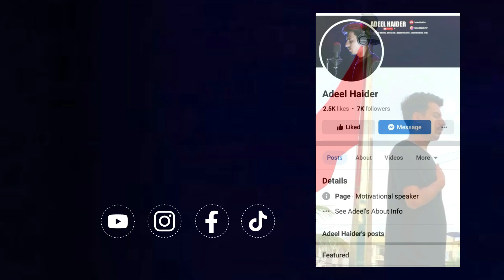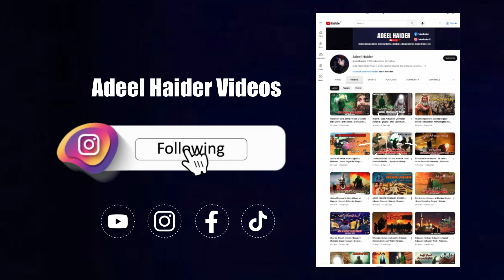Mojza Hazrat Ali | Imam Ali ka Pani par Chalna | Hazrat Ali ka Waqia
Walking on Water Miracle

hazrat ali ka mojza
mojza mola ali in urdu
mola mushkil kusha
hazrat ali ka mojza in urdu